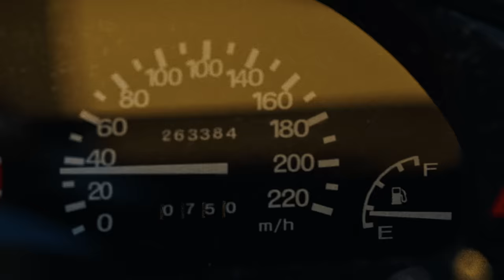Future Islands - For Sure (Official Video)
A Film by Samuel Jerome Mason
Finishing by John Harrison
Rendered with GarageFarm
Special Thanks to Anna, Jemima, Mike, Willy, Saad, Eric, Arsen

Perish the pain
I was impoverished
Those ties that wind
And stared into open lanes
Stared into long long nights
Howling and still

West of the Eastern Cove
Carving the wind
Dawn of your eyes
Dust off your smile

When you say ‘us’
You make me trust

I will never keep you from an open door

That’s how much i feel in everything you are

Hot as the day
When we sat on stones
Watching the fish, run
Under our feet, and flow

And dove from the rocks
Scraping my knees and toes
And blood, with me, rose
Slow from the sea

And you were waiting for me
You were waiting for me

It’s just how much
You don’t know just how much

I will never keep you from just who you are